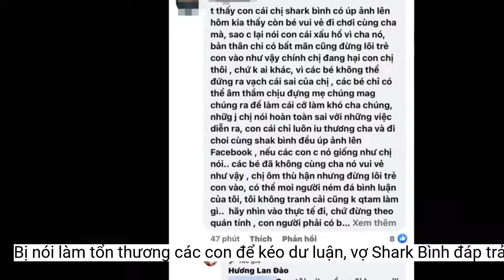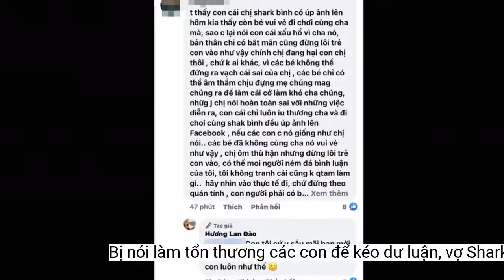Bị nói làm tổn thương các con để kéo dư luận, vợ Shark Bình đáp trả cực gắt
Vợ Shark Bình quyết bảo vệ bản thân và các con tới cùng, thẳng thắn đáp trả những bình luận mỉa mai.Bên cạnh những lời động viên, an ủi không tránh khỏi những ý kiến trái chiều. Có người cho rằng cô đang làm tổn thương các con để kéo dư luận. Cụ thể, một tài khoản để lại bình luận như sau: "Trước đây tôi cũng ở hoàn cảnh này, cho đến nay chúng tôi chưa li dị, lúc đầu là vì lý do tài sản, sau thì thấy không còn cần thiết nữa, ông ấy ở với người ta và có con đã lớn. Nhưng tôi nói với 2 con và mọi người rằng chúng tôi đã chia tay (mặc dù trong lòng tôi uất ức). Tôi vẫn dạy con tôn trọng bố nó vì khi con lớn lên không hình thành tính cách oán hận thì cháu sẽ đỡ khổ trong tâm hồn .
Trước ý kiến này, doanh nhân Đào Lan Hương thẳng thắn: "Chị chỉ em cách dập cách dư luận với. Em không phải là nhân vật trong hình ảnh nên không biết làm như thế nào và họ không chụp em, con em không nhìn thấy em với những hình ảnh đả kích như thế bao giờ đúng không chị?".
Trên trang cá nhân, doanh nhân Đào Lan Hương - vợ Shark Bình đăng tải trạng thái tiết lộ chuyện đang làm việc với luật sư để bảo vệ quyền lợi của bản thân và các con tới cùng. Dòng chia sẻ của vợ Shark Bình đã nhanh chóng thu hút sự quan tâm của dư luận.
Doanh nhân Đào Lan Hương - vợ Shark Bình đăng tải trạng thái tiết lộ chuyện đang làm việc với luật sư.
Tôi nhìn thấy câu chuyện này là bạn làm tổn thương con bạn khi đăng ảnh các con để kéo dư luận, bạn tạo ra câu chuyện này chứ không phải Bình và Phương Oanh. Thực ra những bức ảnh trên mạng là họ bị chụp trộm và đăng lên. Nếu bạn thương con thì bạn là người dập tắt dư luận trước, rồi lặng lẽ xử lý với Bình".
Vợ Shark Bình quyết bảo vệ bản thân và các con tới cùng, thẳng thắn đáp trả những bình luận mỉa mai.